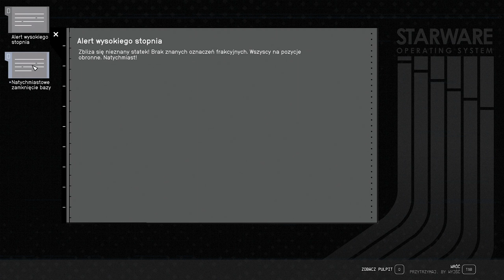Ostatni Artefakt | Starfield PL [#47]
Witam w czterdziestym siódmym odcinku ze Starfield!

Starfield to gra RPG osadzona w uniwersum sci-fi. Gra pokazuje nam wizję przyszłości gdzie kolonizacja kosmosu to codzienność. Mamy rok 2330 jesteśmy zwyczajnym górnikiem, ale pewna anomalia zmienia wszystko. W grę możemy grać z pierwszej i trzeciej osoby trzeba stworzyć naszego bohatera a następnie zwiedzić "tysiące planet" i rozpocząć gwiezdną przygodę oraz poznać wielką tajemnice DLACZEGO?! albo i nie :D tak czy siak miłego oglądania. Za grę odpowiada Bug znaczy Bethesda Game Studios, która ma na swoim koncie serie z The Elder Scrolls oraz Fallout'ów w 3D. Premiera gry miała miejsce na: PC i XBOX Seriex S i X: 6 Wrześnie 2023, ale po wykupieniu wersji premium można było grać już od 1 Września i przy okazji ta droższa wersja zwiera dodatek do gry, który ma wyjść jakiś czas po premierze.

Starfield
Starfield PL
Polski gameplay Starfield
Polski gameplay Starfield PC
Zagrajmy w Starfield
Zagrajmy w Starfield PC
Zagrajmy w Starfield po polsku
Zagrajmy w Starfield PC po polsku
Let's play Starfield
Let's play Starfield PC
Gameplay Starfield
Gameplay Starfield PC
Starfield gameplay PL
Starfield PC gameplay PL
Starfield po polsku
Starfield PC po polsku